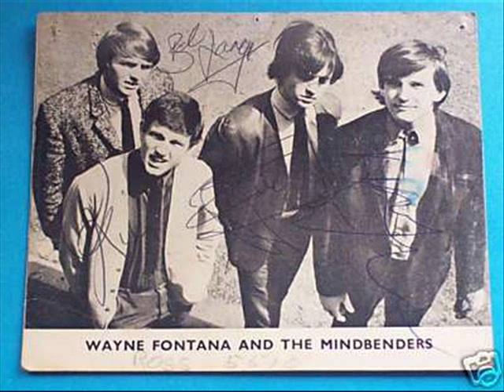Wayne Fontana & the Mindbenders - Stop Look And Listen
Track taken from the best of cd it was released as a single in 1964 and got to number 37 in the uk charts.
If anyone has any objections to the music or images in my videos please let me know and i will remove them.